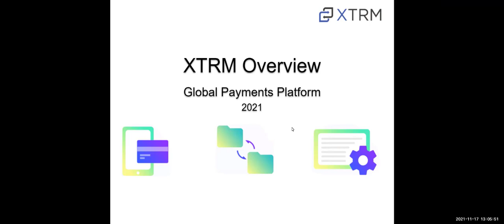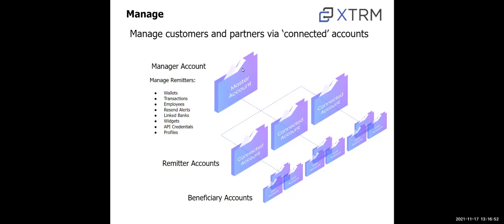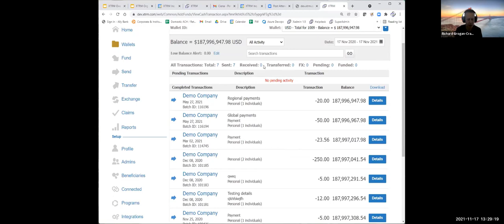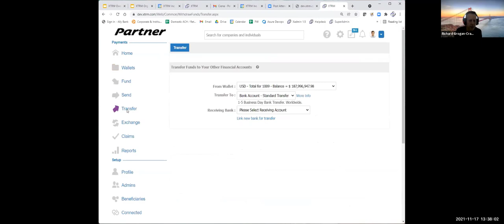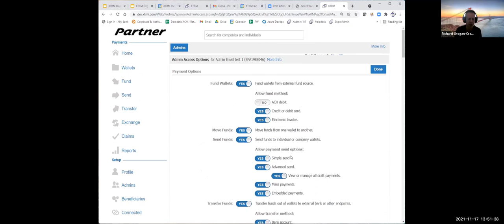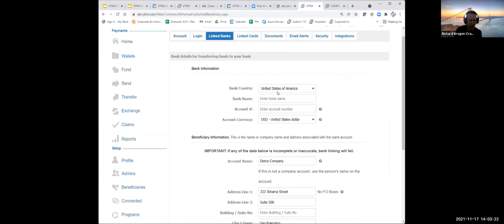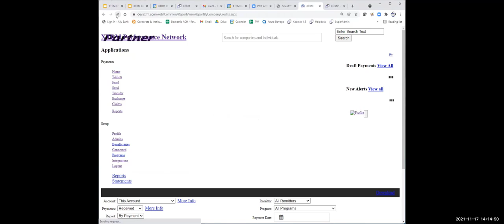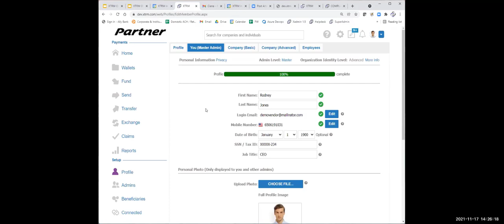XTRM Company Account Demo 2022